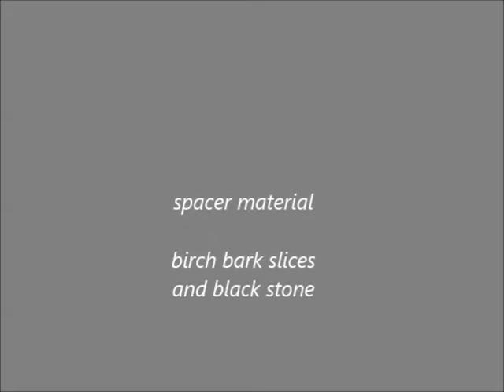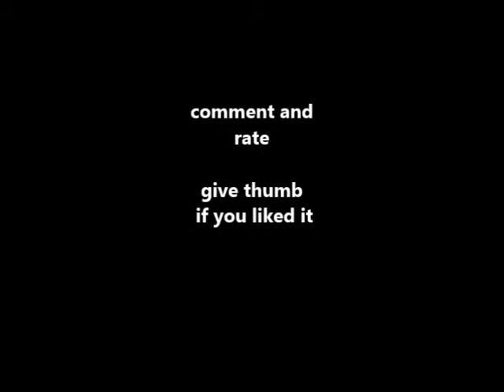Custom carbon steel "Jesse" knife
Amazing appearance for this time of the year in the sky. Cold but sunny day in my back yard forest. I was not going to waste that chance by loosing this light for taking some pictures and making a knife video!
This little knife goes to a small buddy called Jesse.